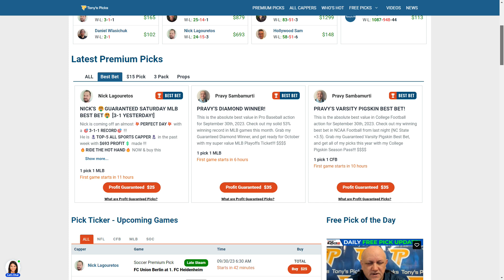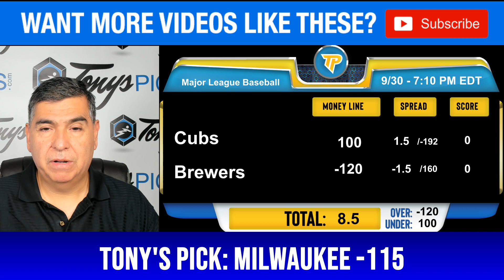16 FREE MLB Picks and Predictions on MLB Betting Tips for Today, Saturday 9/30/2023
9/30/2023 FREE MLB Picks and Predictions on MLB Betting Tips for Today, Saturday

MLB GAMES FOR TODAY:
0:00 Intro
2:22 Cleveland Guardians vs. Detroit Tigers
3:22 Tampa Bay Rays vs. Toronto Blue Jays
4:22 Miami Marlins vs. Pittsburgh Pirates
5:27 Chicago Cubs vs. Milwaukee Brewers
6:37 Philadelphia Phillies vs. New York Mets Game 1
7:46 Philadelphia Phillies vs. New York Mets Game 2
8:41 San Diego Padres vs. Chicago White Sox
9:46 New York Yankees vs. Kansas City Royals
10:51 Texas Rangers vs. Seattle Mariners
12:01 Boston Red Sox vs. Baltimore Orioles
13:06 Cincinnati Reds vs. St Louis Cardinals
14:11 Washington Nationals vs. Atlanta Braves
15:16 Houston Astros vs. Arizona Diamondbacks
16:11 Minnesota Twins vs. Colorado Rockies
17:07 Los Angeles Dodgers vs. San Francisco Giants
18:26 Oakland Athletics vs. Los Angeles Angels